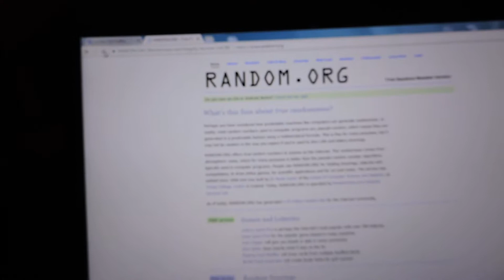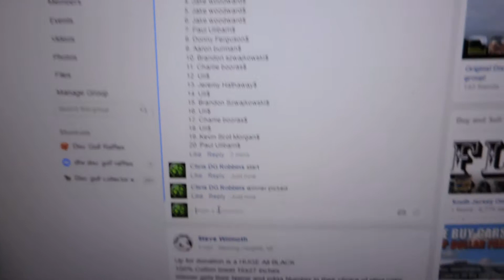Allen Stewart 4/30/17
M4 180g